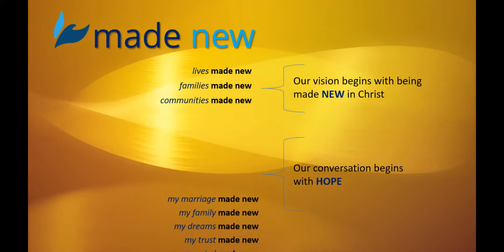Finding Your Purpose - Choose the better life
Discover your true life’s purpose.